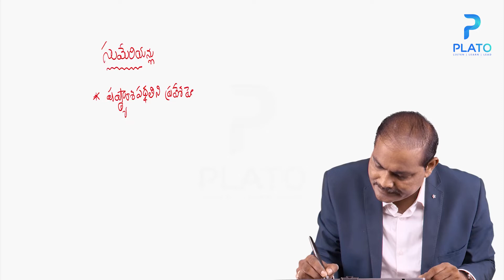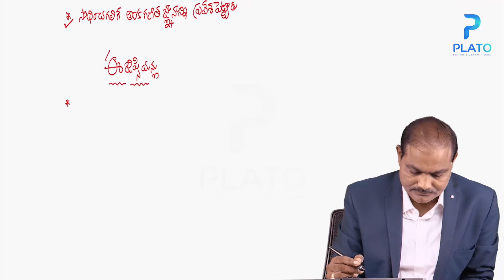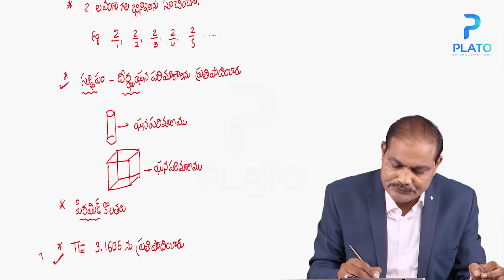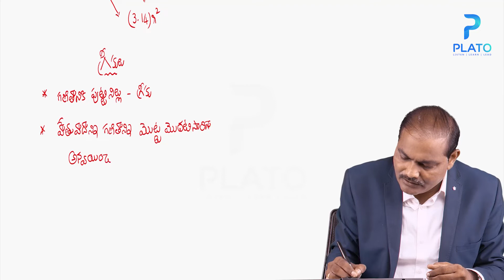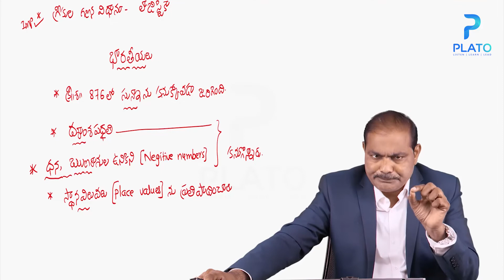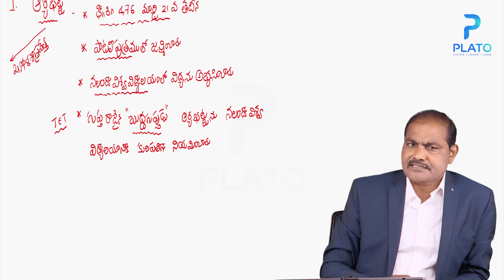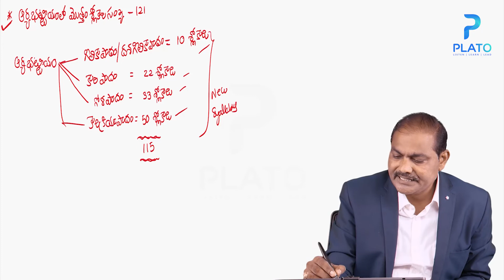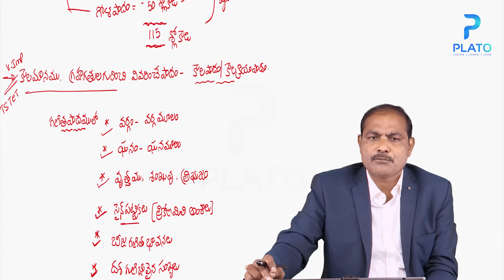గణితం - ఇతరశాస్త్రాలతో సహాసంబంధం || Tri-method classes by Apparao sir